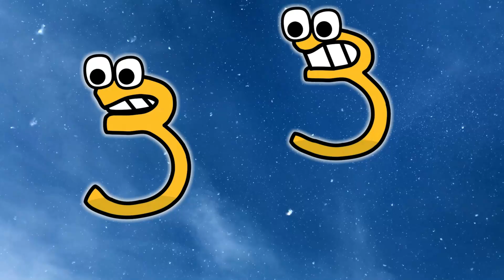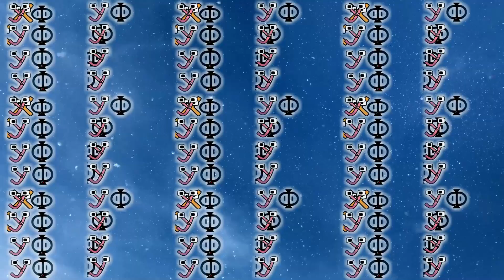Say Million Times Russian Alphabet Lore